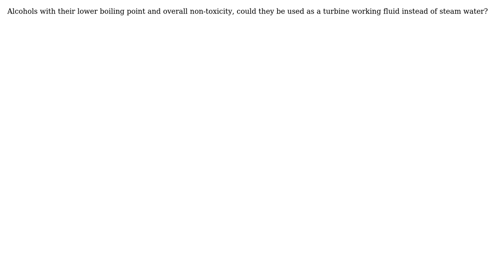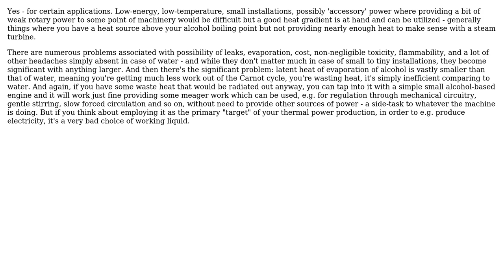Engineering: Alcohol as a working fluid?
With thanks & praise to God, and with thanks to the many people who have made this project possible! You are responsible for your own actions.